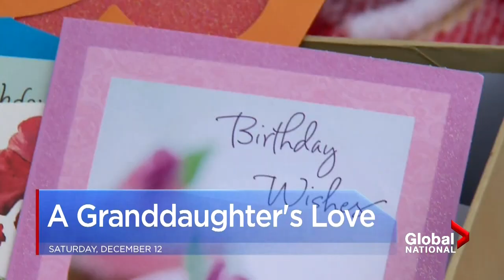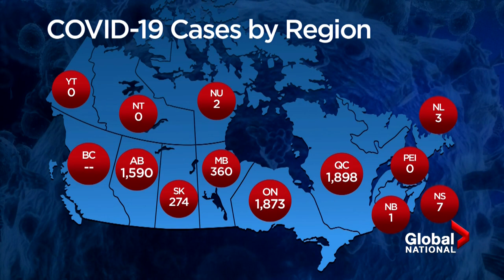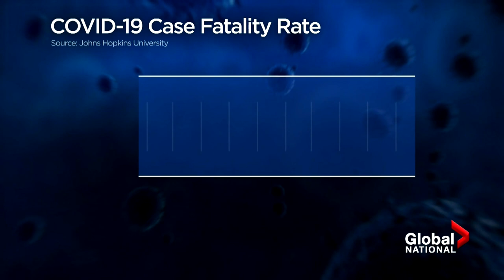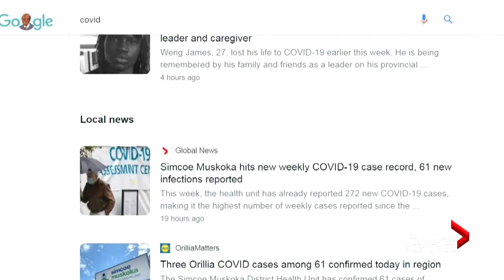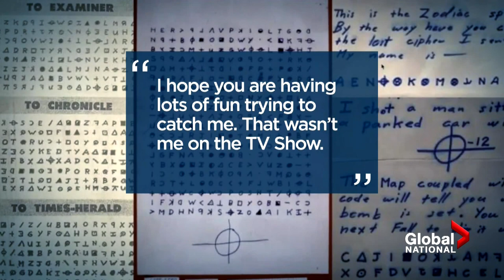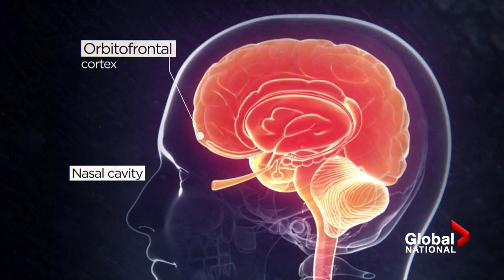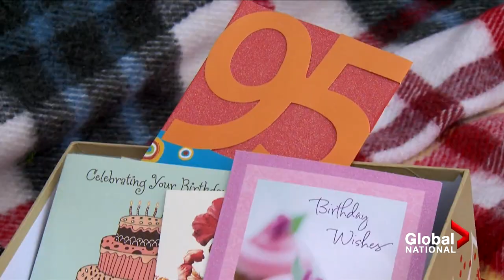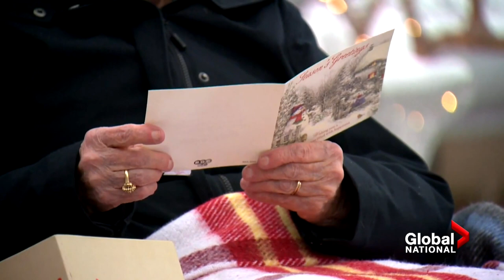Global National: Dec. 12, 2020 | The delicate process of shipping a COVID-19 vaccine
The COVID-19 vaccine is on a journey from Belgium to Canada. The first doses of the Pfizer/BioNTech vaccine are set to arrive on Monday to begin inoculating those at high risk, including health-care workers. Further shipments will be coming by the end of the year. But as Jeff Semple explains, transporting the shot is a delicate process.

The United States surpassed 60 million COVID-19 cases today so the FDA approval of the Pfizer BioNTech vaccine can't come soon enough. It’s a major turning point in a pandemic that has claimed nearly 300,000 lives in the U.S. But it reportedly took threats from the White House to get those vaccines rolling out. Jennifer Johnson reports.

The head of Pfizer Canada says Ottawa’s policies are the reason why innovative new vaccines are not being manufactured in this country. There was a time in history when Canada had its own domestic production and as scientists realize this vicious virus isn’t going anywhere, is it time to make vaccines here at home? Mercedes Stephenson has more.

There’s long been a debate how tech giants have a huge sphere of influence. Just this week New York’s attorney general said no company should have this much unchecked power. As Mike Drolet reports, Australia is looking at new laws aimed at Facebook and Google.

The virus that’s been plaguing the world is best known for causing respiratory illness. But the longer we live with it, the more we find out about COVID-19’s other effects. In some people it can cause debilitating neurological symptoms. There can be confusion, delirium and strokes even in those with mild symptoms. Dawna Friesen looks at the work being done by scientists to understand the impact on the brain.

An Alberta woman couldn’t stand the thought of her grandma celebrating her birthday alone. Turning to social media, the granddaughter devised a sweet surprise. As Jill Croteau reports, her idea sparked connections across the country.